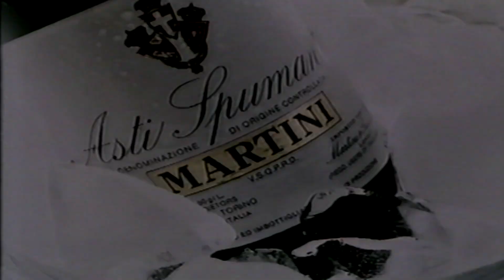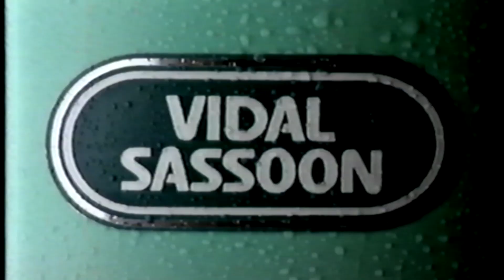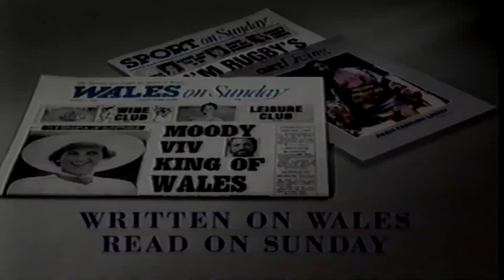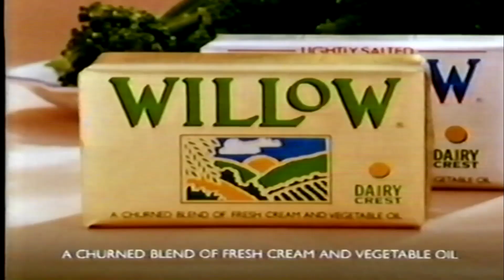itv adverts vhs